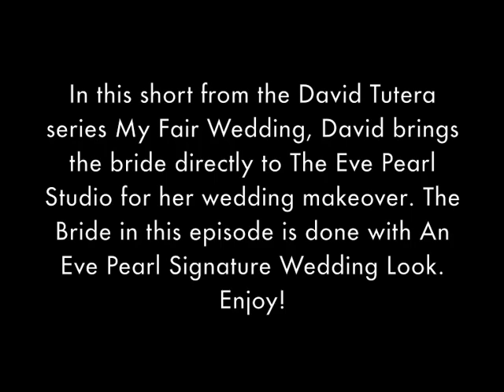Eve Pearl on My Fair Wedding with David Tutera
Watch the fabulous David Tutera in action on his hit show "My Fair Wedding" as the amazingly talented EVE PEARL joins the cast & crew to transform this quiet home-town girl into a beautiful New York City bridal queen!

Call the EVE PEARL studio today to make all your own wedding dreams to come true!!

EVE PEARL MAKEUP STUDIO
805 Third Ave at 49th Street.  (Upper Level Atrium)